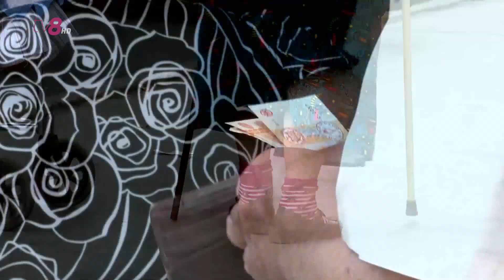Что можно себе позволить после грядущей за месяц до выборов индексации пенсий?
Что можно себе позволить после грядущей за месяц до выборов индексации пенсий? Один килограмм сахара или две буханки хлеба? Это в личной беседе нам ответили сами пенсионеры. Мы решили поинтересоваться у рядовых граждан, какие расходы может покрыть повышение социальных выплат с 1 октября.